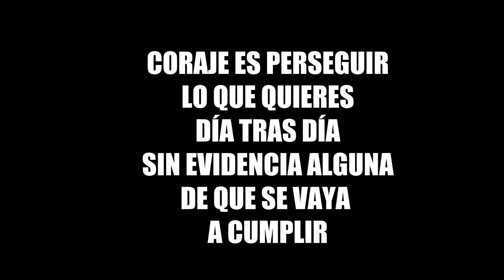MIR 2018//Mi experiencia MIR//¿Es justo el examen MIR? (Parte 1)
IMPORTANTE

En este vídeo hablamos de la prueba que todos los años esperan y para la que se preparan miles de jóvenes médicos: el examen MIR.

Es el primero de una serie de vídeos en los que trataré de aportar una visión realista de lo que este examen representa.

En él os cuento mi experiencia MIR el año pasado y lanzo al aire una pregunta: ¿es la prueba MIR una prueba justa?; ¿Cómo se podría mejorar? Espero vuestras respuestas.

Como no podía ser menos, el día del MIR nos reunimos en Granada muchos de los R1 para pasar un rato y recordar viejos tiempos. De esa tarde salieron joyas como las que os presento al final del vídeo.

¿QUIÉN ES BORJA BANDERA?

Soy un graduado en Medicina de 24 años de edad, MIR (Médico Interno Residente) en proceso de especialización en Endocrinología y Nutrición en España. Apasionado de la optimización de la salud y el potencial humano, trato de divulgar contenido relacionado con la Medicina, Actividad física y Nutrición, siempre con el máximo rigor científico y tratando de aportar valor. Cuestionar lo establecido es necesario para hacer avanzar a la ciencia. Investigo en mis ratos libres. Motivar me motiva. Creo en el Empoderamiento del individuo como método para conseguir un estado de Salud óptimo. Mi objetivo, por tanto, es integrar las diferentes áreas del conocimiento en Salud para optimizar la misma.

CÁMARA PRINCIPAL : CANON EOS 77D
MICRÓFONO UTILIZADO
MICRÓFONO DE MESA
SOPORTE DE MICRÓFONO
BRAZO ARTICULADO
CLAMP PARA EL BRAZO ARTICULADO
MÓVIL CON EL QUE GRABO (cuando grabo con el móvil)